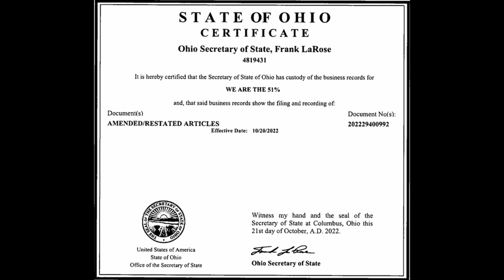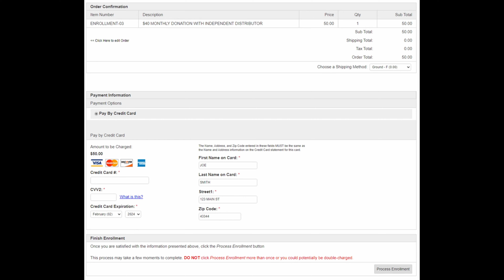TRUMP ORDERS ALL REPUBLICAN GOVERNORS TO SECURE THE VOTING SYSTEM! (TRUTH)